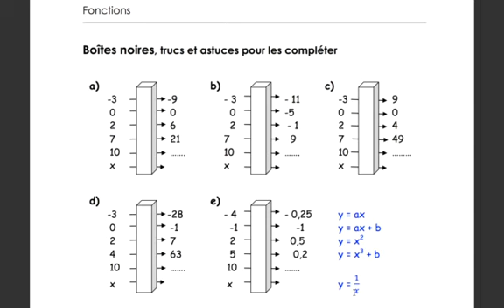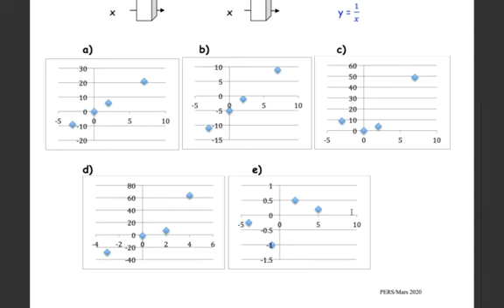MAT11 TutoPersoz FA Demo3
Quelques explications pour compléter plus facilement une boîte noire.
C'est-à-dire compléter un tableau de valeur et retrouver son expression fonctionnelle.